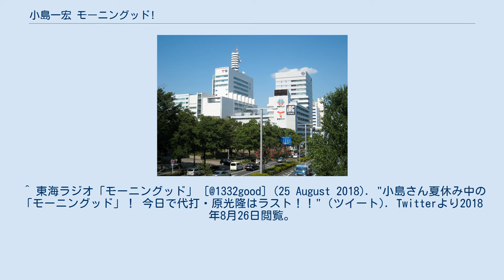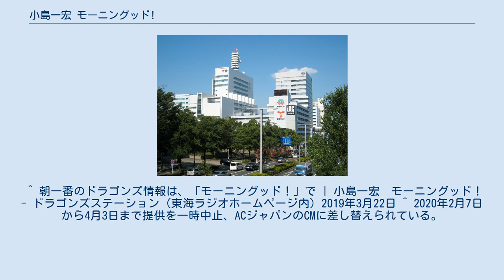小島一宏 モーニングッド!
2017年のラジオ番組_(日本)
『小島一宏 モーニングッド！』（こじまかずひろ モーニングッド！）は東海ラジオで2017年10月2日から始まったラジオのニュース情報番組。
 これまでの『矢野きよ実の朝は矢野流』の放送枠を引き継ぎ、新しい平日朝のニュース情報番組として放送開始。
 この番組では、「出勤前、出勤途中と皆が忙しい時間」である平日の朝に、「知りたい」あるいは「知っておくべき」ニュースや世の中の動きをパーソナリティの小島一宏が「さわやかに、分かりやすく、元気な語り口」で伝えるもので、政治からトレンドまで幅広く取り上げる。
 なお、小島が東海ラジオの平日朝の時間帯を担当するのは、2002年4月1日から2010年4月2日まで放送された『小島一宏 モーニングあいランド』以来7年半ぶり。
森も東海ラジオの朝ワイドにレギュラー出演歴がある（『源石和輝 モルゲン!!』2012年4月 - 2014年10月）。
 ピンチヒッター 2020年6月29日より7月末にかけて、森が頭部の手術による長期療養となるため、以下の曜日固定で代役の出演となる（神野は後続番組の『タクマ・神野のどーゆーふー』にも継続して出演）。
 ピンチヒッター ニュースデスクの代役 ★は前番組『…朝は矢野流』より内包継続した番組。
 ^ “2017年・秋からの番組情報 小島一宏 モーニングッド (PDF)”. 東海ラジオ (2017年9月1日). 2017年9月1日閲覧。
 ^ 東海ラジオ「モーニングッド」 [@1332good] (1 October 2018). "放送業界では10月～3月をナイターオフ（野球中継なし期間）といいますが、" (ツイート). Twitterより2018年10月1日閲覧。
 ^ 東海ラジオ「モーニングッド」 [@1332good] (16 April 2018). "今週は森由貴子ｻﾝが一週間休みの為、堀真理子ｻﾝが担当。
" (ツイート). Twitterより2018年10月29日閲覧。
 ^ 東海ラジオ「モーニングッド」 [@1332good] (26 June 2020). "本日の放送でご本人から報告がありましたが、来週から7月末頃まで森由貴子さんお休みです。
" (ツイート). Twitterより2020年6月26日閲覧。
 ^ 東海ラジオ「モーニングッド」 [@1332good] (8 January 2019). "RTしてくれた皆様に100万円はプレゼントできませんが今日も呟かせて頂きます。
" (ツイート). Twitterより2019年1月10日閲覧。
 ^ 東海ラジオ「モーニングッド」 [@1332good] (25 August 2018). "小島さん夏休み中の「モーニングッド」！ 今日で代打・原光隆はラスト！！" (ツイート). Twitterより2018年8月26日閲覧。
 ^ 朝一番のドラゴンズ情報は、「モーニングッド！」で | 小島一宏　モーニングッド！ - ドラゴンズステーション（東海ラジオホームページ内）2019年3月22日 ^ 2020年2月7日から4月3日まで提供を一時中止、ACジャパンのCMに差し替えられている。